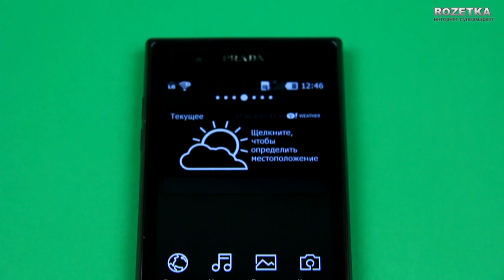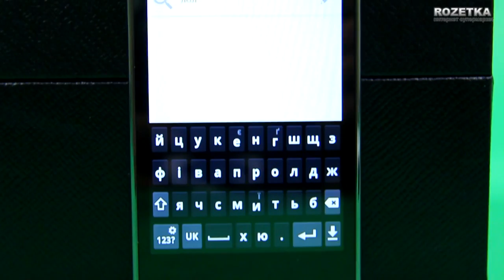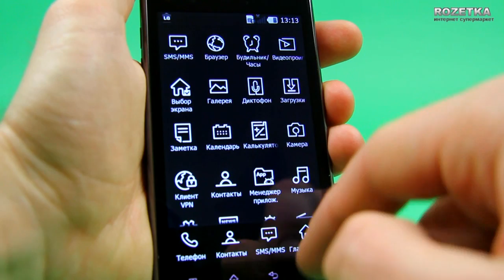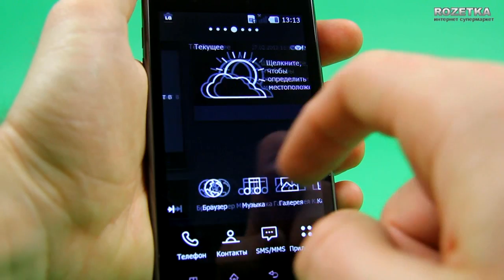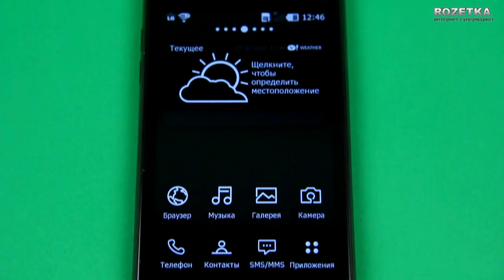Fashion-фон LG Prada 3.0 P940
Видеообзор "модного" смартфона LG Prada 3.0 P940.